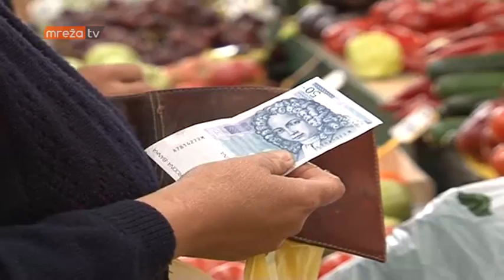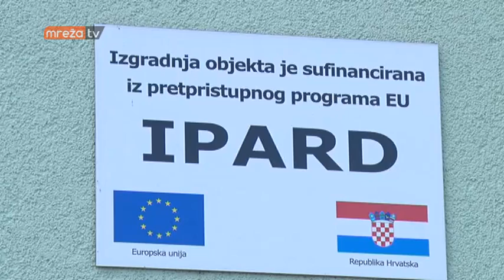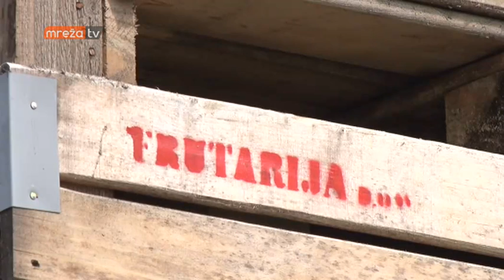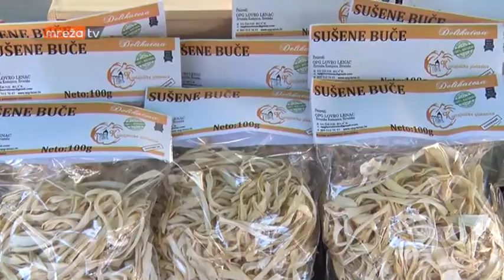MIRIS ZEMLJE 28.05.2017.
MrežaTV